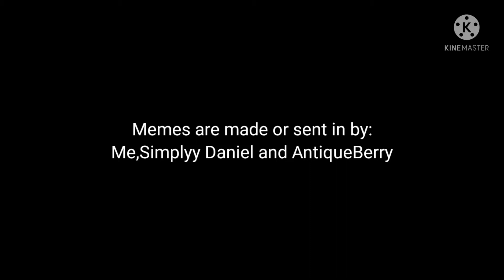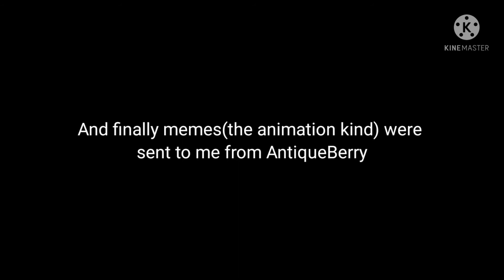the meme collab!